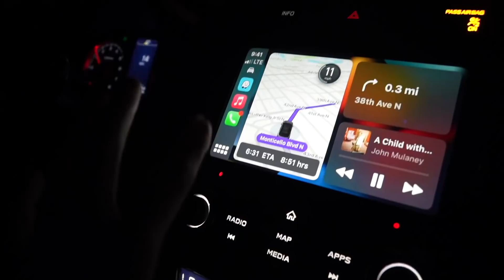Leaving For Our Secret Road Trip!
👍 "like/follow" our Facebook - so you'll know when the give a way is and live shows!
for all the cool stuff I was talking about ⭐️